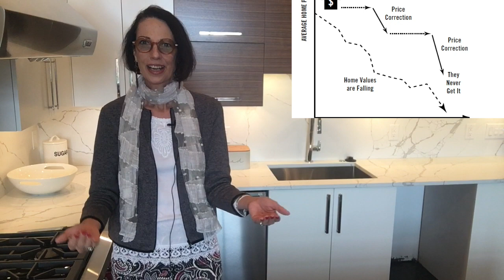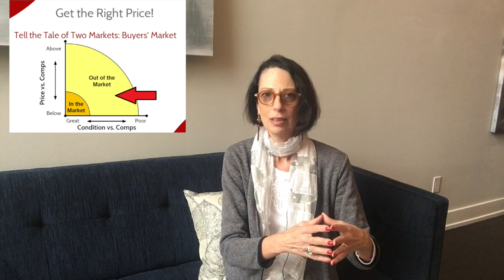Secrets of Real Estate Pricing Revealed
- Skip to 3:22 for the pricing secrets!
Today, I'm sharing an industry secret about real estate pricing. It's a little long but with good info about how to price your home in a changing market.

For more info on how to sell in today's market,